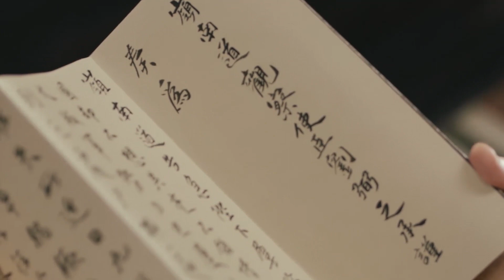[ENG SUB] 经过魔鬼训练的帅气郎君身手还是这么弱，居然被别人一招就打的毫无还手之力？【骊歌行 Court Lady】Clip08 | 许凯 李一桐 檀健次 | 欢娱影视